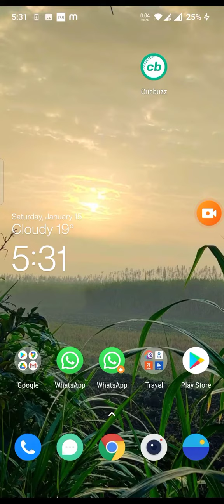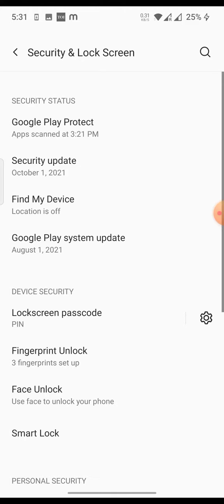how to set face locking oneplus 9 pro me face lock kaise lagaye not working